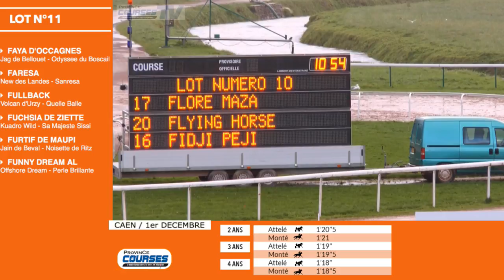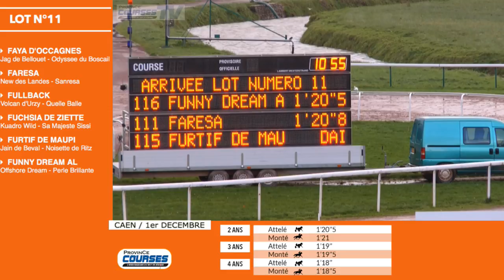Qualifications LOT 11 Caen 01 12 2017